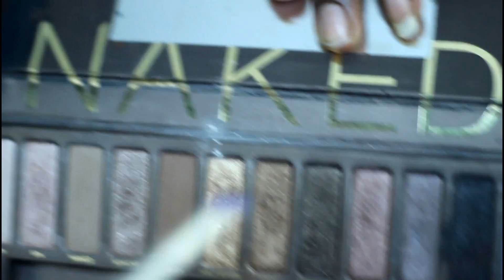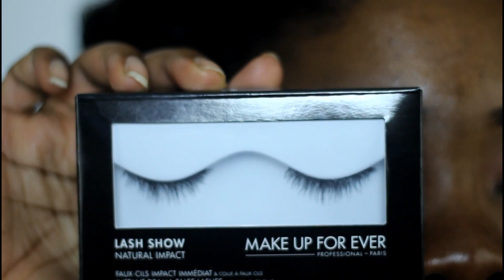Soft Daytime Makeup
This makeup is super Neutral and easy to do quickly. The makeup look is soft and daytime appropriate.

Products used are listed throughout video :o)

♥I'm located in South Florida.

Camera Used: Canon Rebel T3i 50mm lens.

♥If you've read my entire description box, May God bless you and Bless those who haven't :o) ~Cyber Kisses~♥

Song: "Satin Sugar"